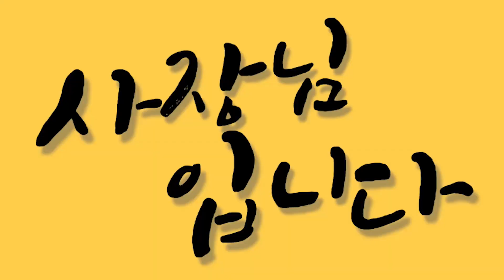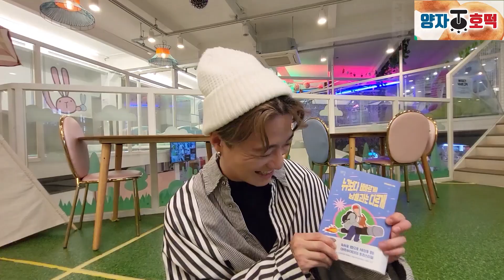유명 래퍼가 500평 키즈카페 운영하며 20억 마이너스 된 충격적인 이유